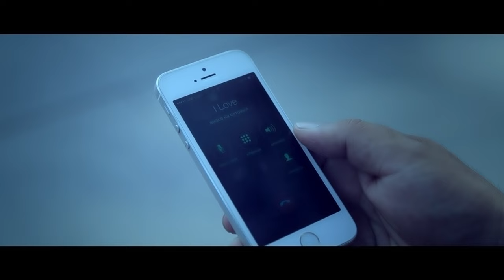Asqar Ashurmatov - Kimni Sevasan | Аскар Ашурматов - Кимни Севасан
Asqar Ashurmatov - Kimni Sevasan

Arrangement by: Dilshod Yuldashev
Mix/Mastering Dilshod Yuldashev